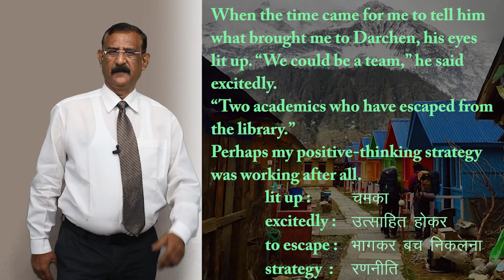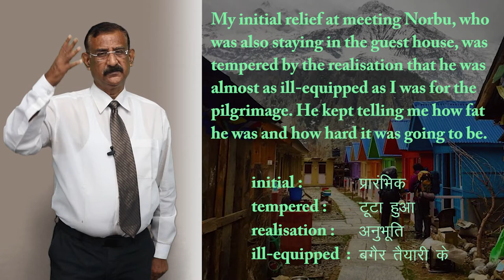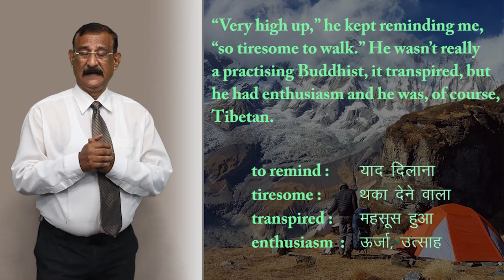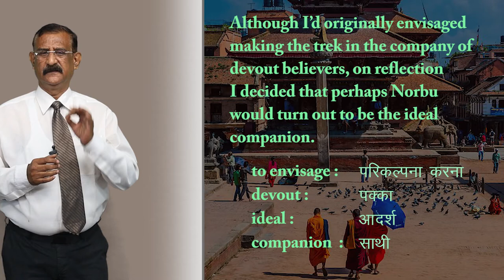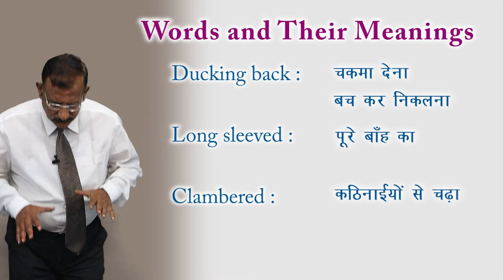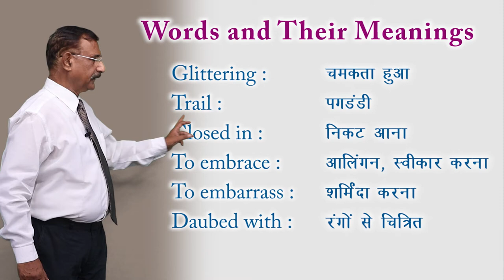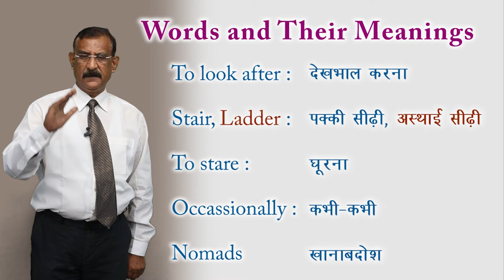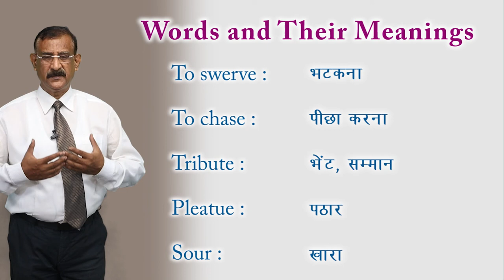CLASS 11th ENGLISH | HORNBILL | CHAPTER - SILK ROAD